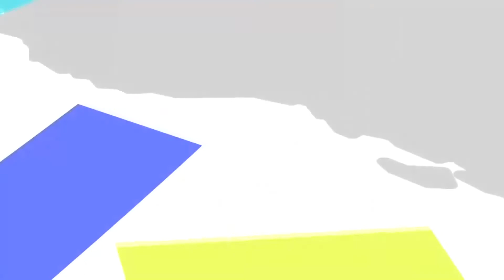ਅਮਰੀਕੀ ਰਾਸ਼ਟਰਪਤੀ ਨੇ ਪੱਤਰਕਾਰਾਂ ਤੇ ਇੰਝ ਕੱਢੀ ਭੜਾਸ | Sanjha TV